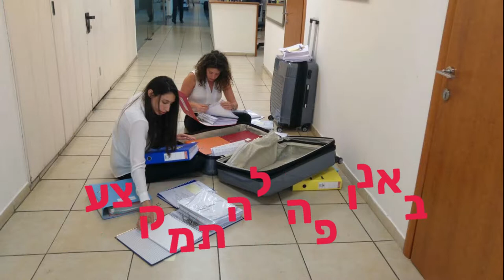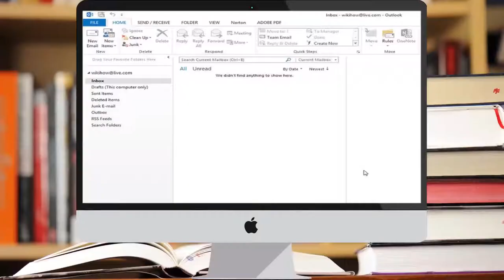Gornitzky's trip to Rome -Interns movie - 2016